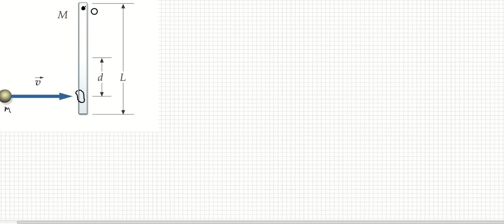3 (parte 1). Impacto de una masa deformable ("chicle") sobre una barra horizontal FIJA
Este vídeo es la primera parte de una miniserio de 2 vídeos. En este caso fijamos la barra por un extremo. Muy interesante el análisis a partir del minuto 7:58